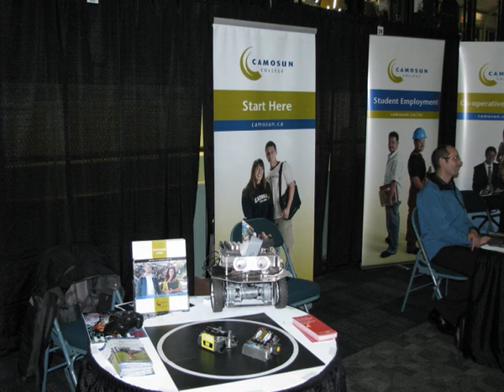Camosun Robotics - Featured on Hacked Gadgets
Hacked Gadgets went to Island Tech 2009 which was on Vancouver Island British Columbia Canada to check on the technology that was being demonstrated. Camosun College was there with some of their robotics on display.